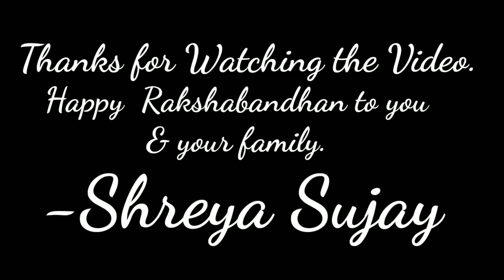DIY Rakhi || Homemade Rakhi || 4 Ways to make Rakhi in 5 Minutes || Ghar baithe Rakhi banai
Lockdown during COVID'19.  Don't want to step out to buy Rakhi. Not at all. Here is the solution. This Raksha Bandhan DIY Rakhi for your dear brother.

Happy Rakshabandhan to you & your family ♥️
Stay Safe , Stay home!